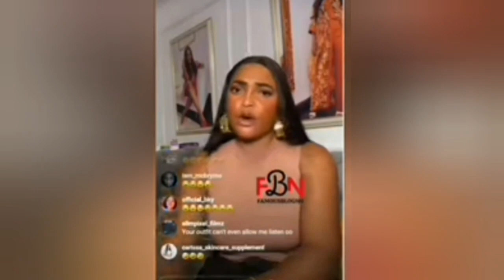Wahala 😱😱Davido Arrëst BlessingCEO Over N4million Allegations